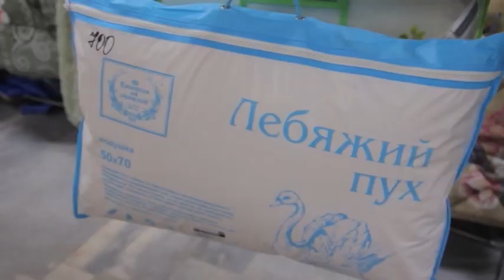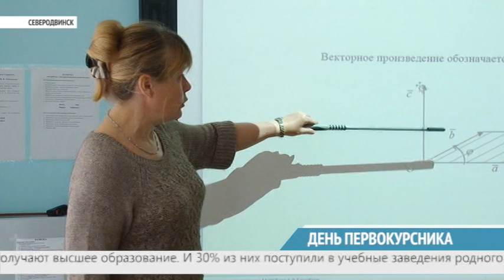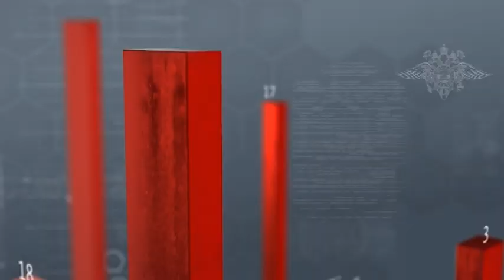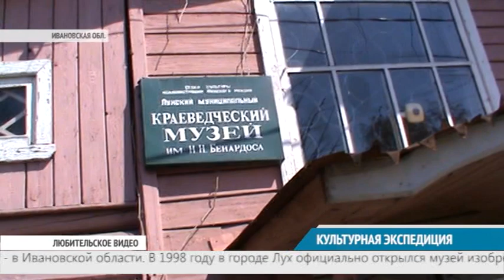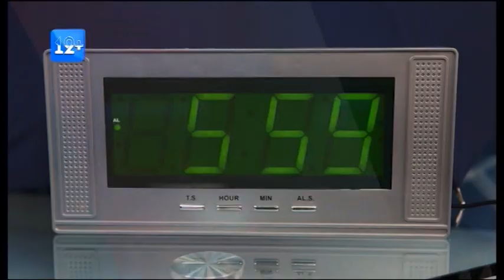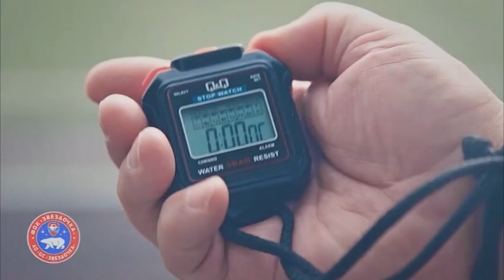ВЕСТНИК СЕВЕРОДВИНСКА 10.10.16